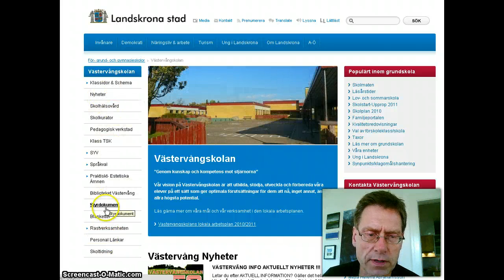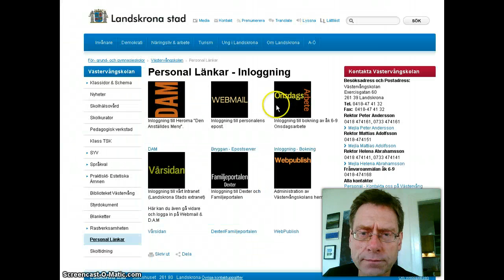Västervång Webpublish 1 - Personal Länkar